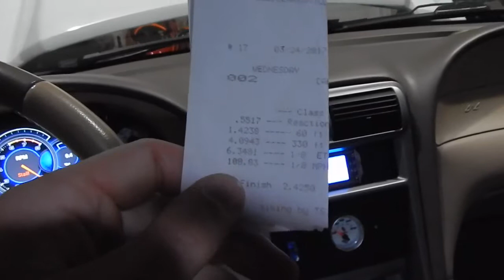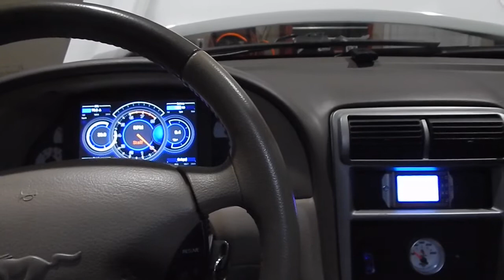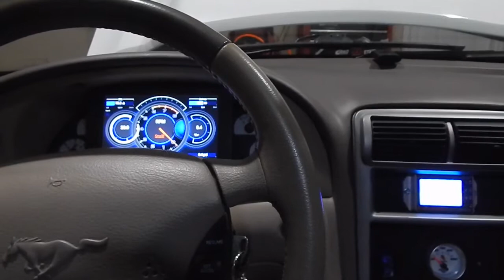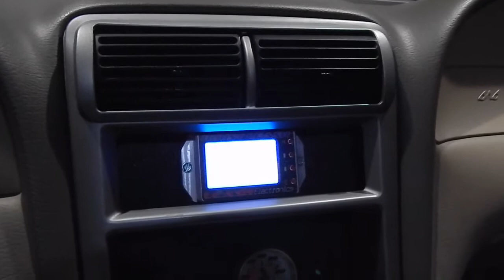First Passes Of The Year Turbo2v Holley Efi